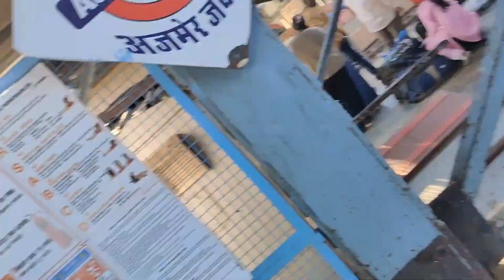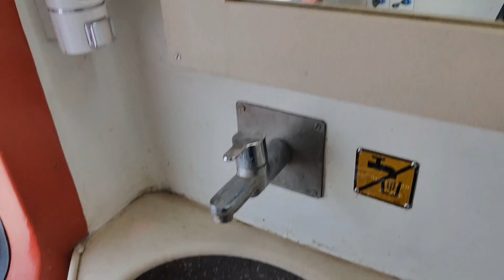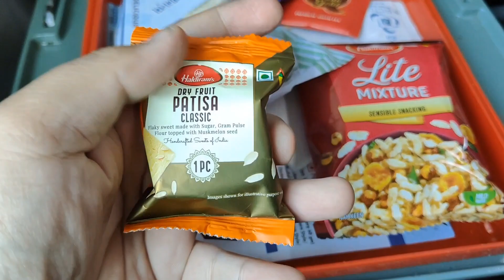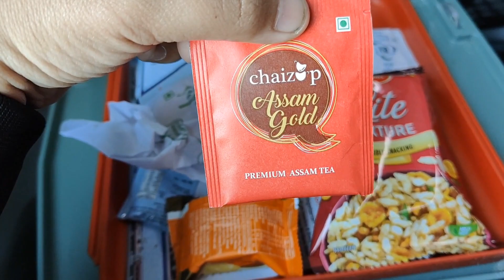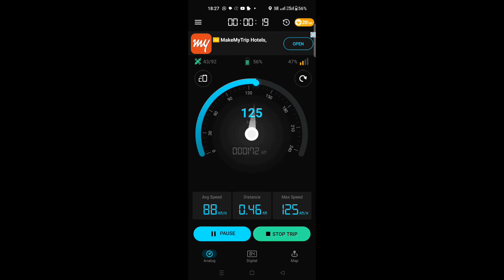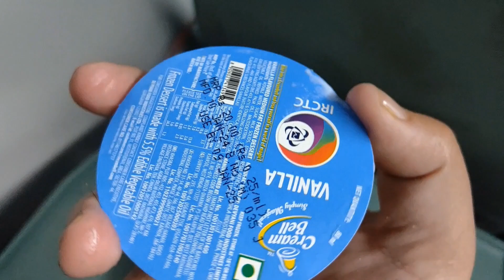Ajmer Shatabdi Experience